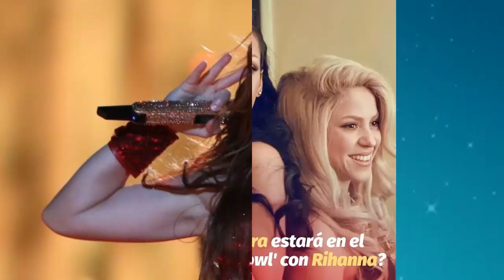SHAKIRA SIGUE TRIUNFANDO EN ESTADOS UNIDOS HUMILLA A PIQUE Y CLARA CHIA 🔥🔥